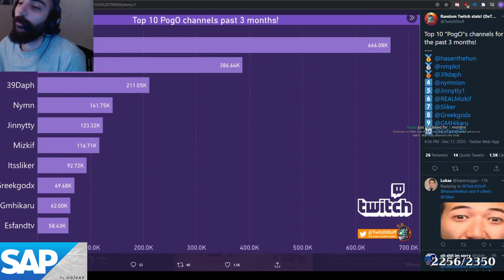Sliker speaks about Twitch Ads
Sub for more daily clips ❤️